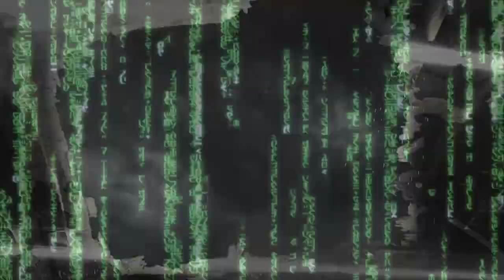Fight Like the Movies - #22 - The Matrix Reloaded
Film Combat Instructor & Fight Coordinator, TJ Cencula and his class study the fight techniques of your favorite Hollywood movies. En Garde!